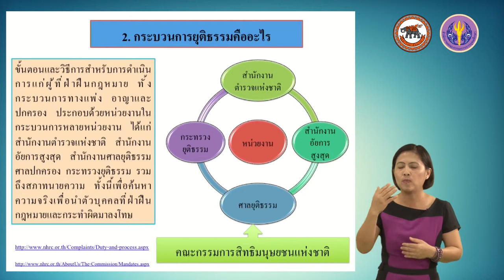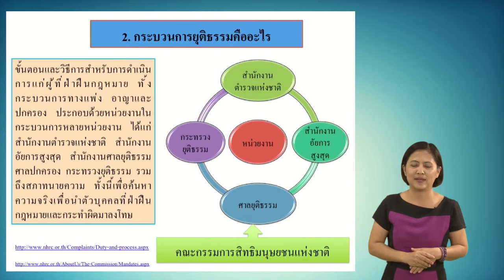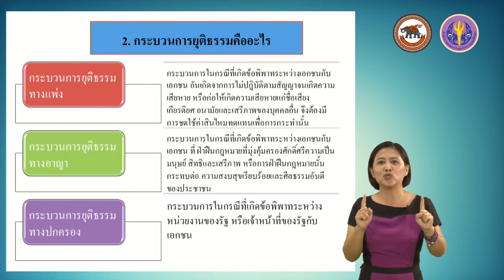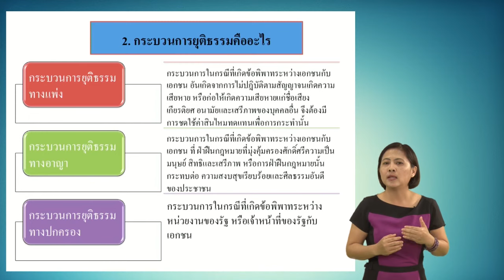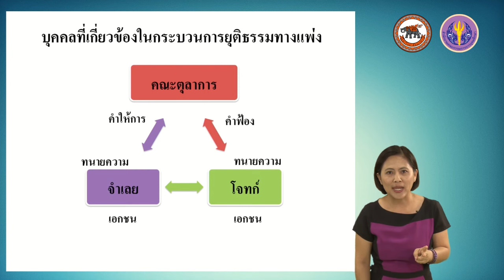nu023 w01 v02 1